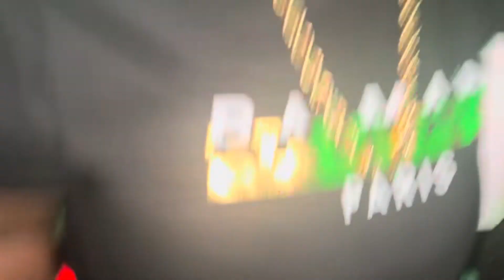Yacht Party | NitaFades bday celebration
In the video we are partying on a Yatch for my friend bday